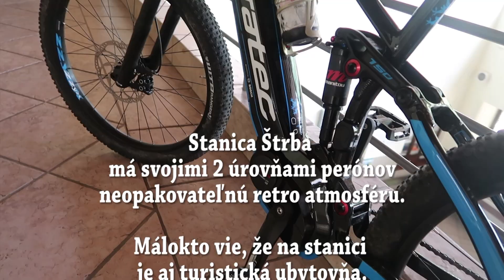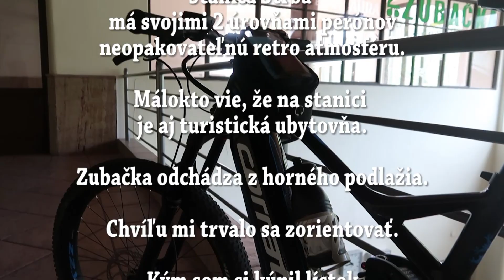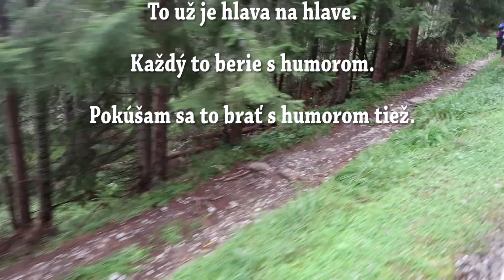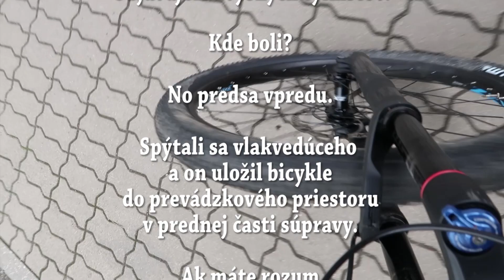Výlet vlakom a bicyklom zubačkou na Štrbské pleso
Na Štrbské pleso vlakom a zubačkou ZSSK a s elektrobicyklom. Dá sa to? Tatranské električky a zubačky ZSSK. Otestoval som ako sa s nimi jazdí po Tatrách s elektrobicyklom.  Foto video. Petere Hudba FMA: Jahzaar Siesta, Scott Holmes Corporate Business